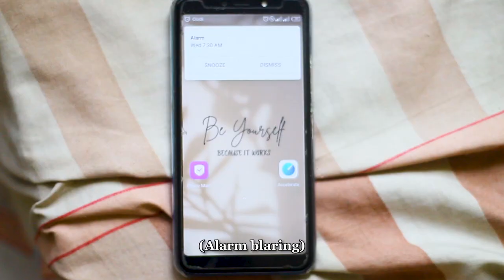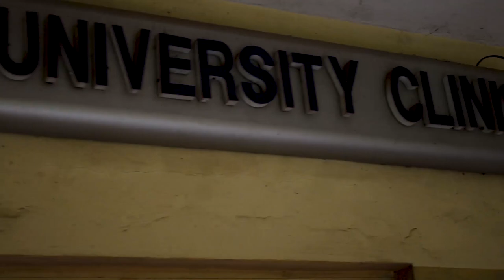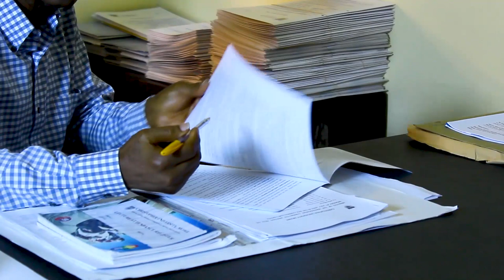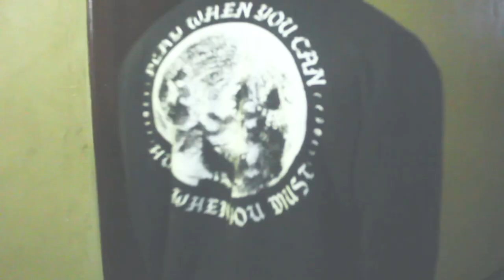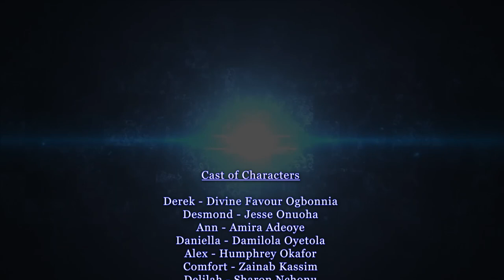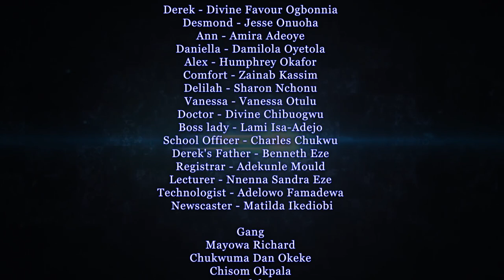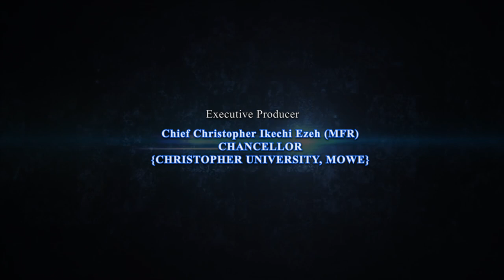THE FACELESS PICTURE (FULL FILM)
The first of it kind in the history of Christopher University, Mowe. This is a film by Mass Communication students of Christopher University. Produced and Directed by Feranmi Samuel Akinsuroju.